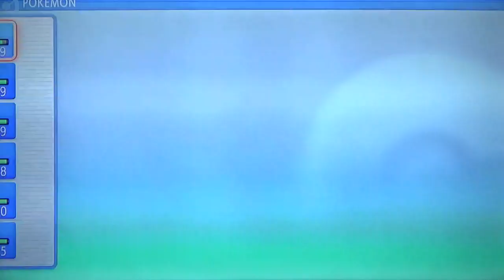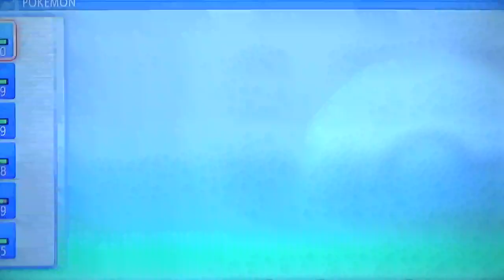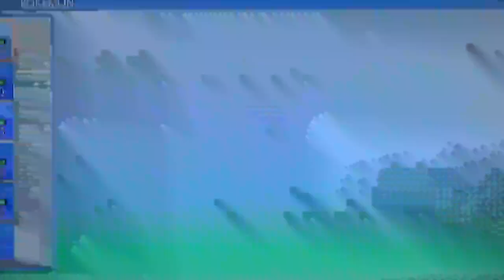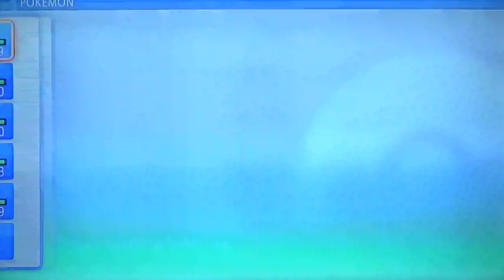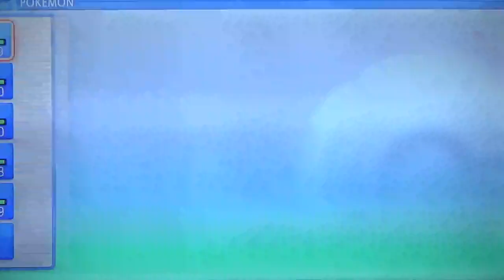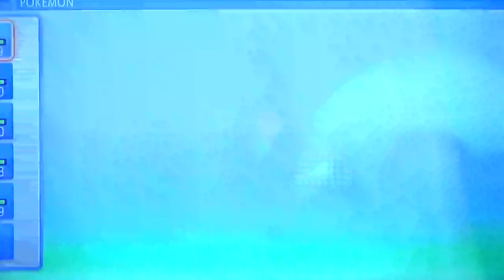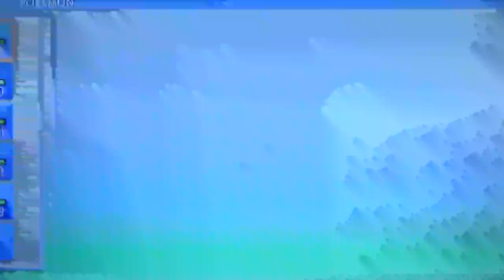Pokémon Shining Pearl - Don't make me do stuff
Why do I have to mandatorily stop the game to do this